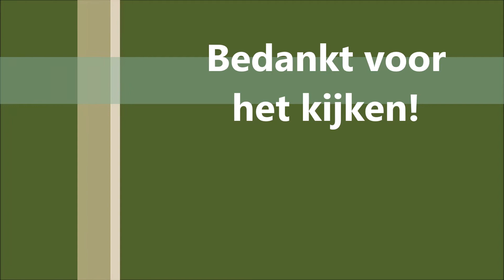Herfst / Autumn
Herfst Oktober 2019
Autumn